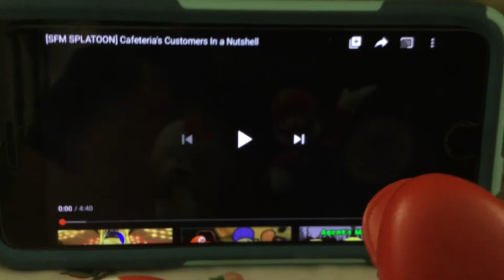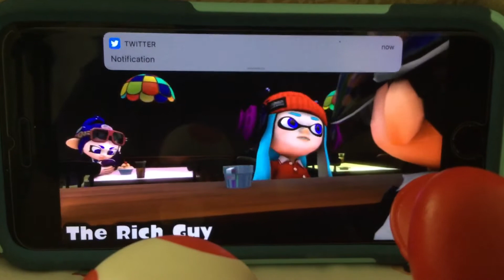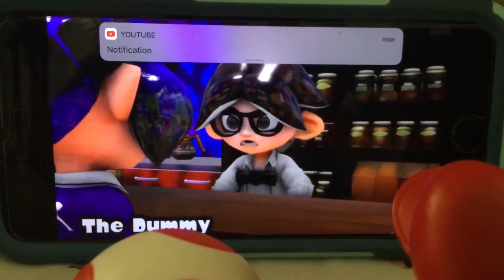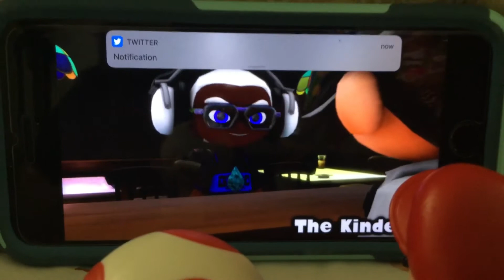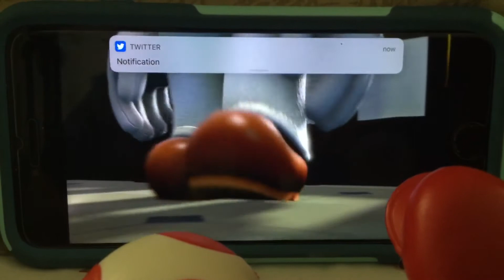Andy(Me) & Mario react to, “[SFM SPLATOON] Cafeteria’s Customers In a Nutshell”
Time to BREW UP a Reaction Video, to This Cafeteria Animation! But, Does TwoDev Have the STRONG BEANS To Handle with these Customers. Also, CUPCAKE, I NEED IT!!!